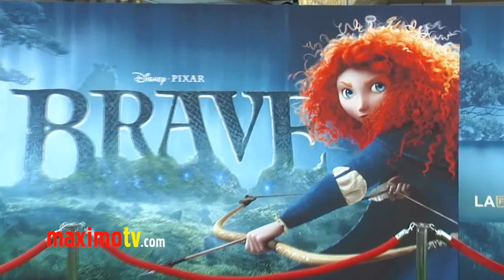India de Beaufort at BRAVE Premiere ARRIVALS - Maximo TV Red Carpet Video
JANE BY DESIGN India de Beaufort at LA Film Fest BRAVE World Premiere Green Carpet Arrivals at DOLBY THEATER in Los Angeles, Ca USA June 18, 2012 marking the Grand Opening of Hollywood Dolby Theater. BRAVE is an epic tale set in the mystical Scottish Highlands where the film's headstrong protagonist, Merida, is forced to discover the meaning of true bravery.

 ©Ricomix Productions -  -

SHOT in HD -